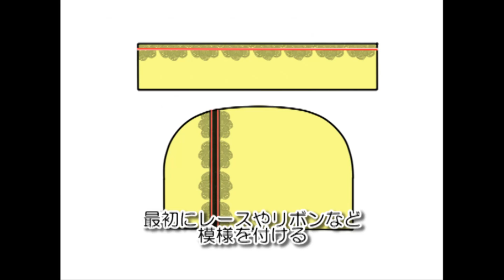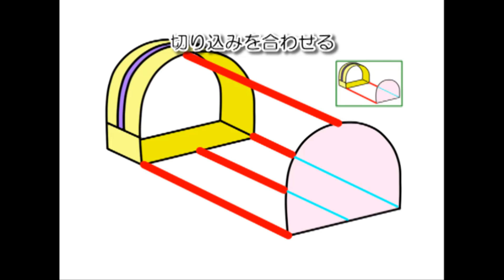プロの洋裁の先生が教える How to make an arched pouch ポーチの作り方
アーチ型の小さなバッグ(ポーチ)の作り方です。無料で型紙がダウンロードできます
Easy sewing. Basic sewing tutorial. How to sewing and paper
pattern .Easy sewing. Basic sewing tutorial. How to sewing and paper